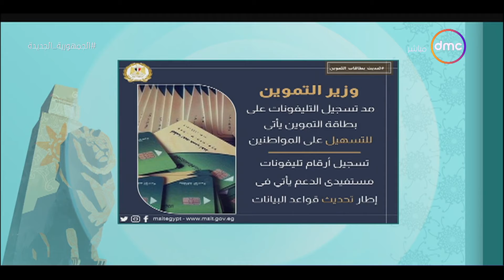8 الصبح - مد تسجيل التليفونات على بطاقة التموين يأتي للتسهيل على المواطنين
8 الصبح - مد تسجيل التليفونات على بطاقة التموين يأتي للتسهيل على المواطنين